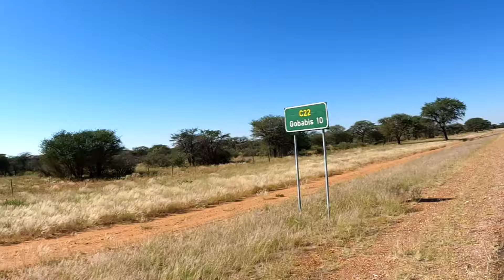V140 | قفز على السياج لإيجاد مكان لقضاء الليلة فحدث ما لا في الحسبان 😱😱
إشتكشاف ناميبيا و كثرة الحيوانات البرية التي تشكل خطر كبر